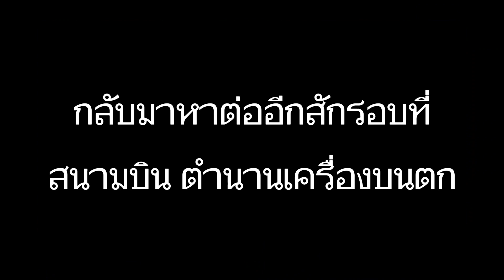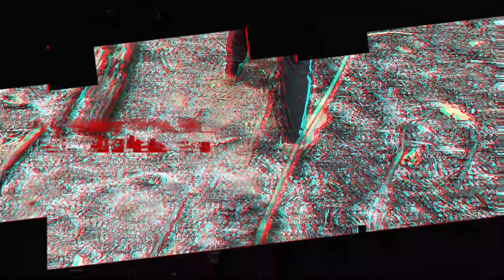EP.4 ล่าสมบัติทุ่งนาทางเดินโบราณ ลุ้นของดี [จอหล่อแอ้ล่าสมบัติอุ้มผาง]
ขอบคุณมากๆที่รับดูจนจบจากใจจริงคร้าฟฟ

ยูทูป YouTube : ผมชื่อจอหล่อแอ้ จอหล่อแอ้ไปไหน
แฟนเพจ Facebook 📟 : ผมชื่อจอหล่อแอ้ จอหล่อแอ้ไปไหน